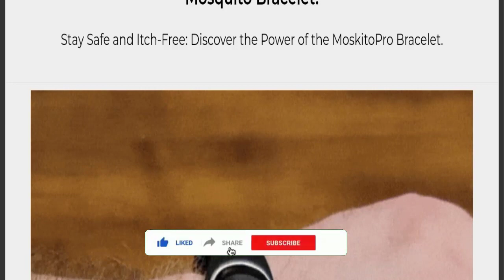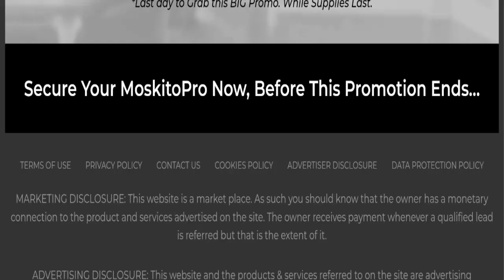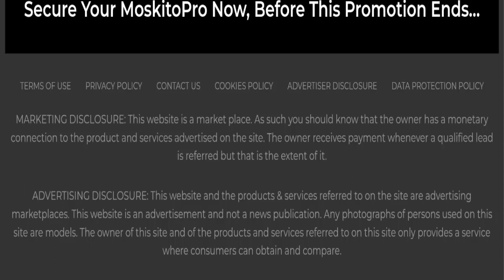Moskito Pro Reviews (Apr 2024) Watch the Video & Know Scam or Legit? ! Scam Website Expert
Do you want to know about Moskito Pro Reviews? Watch this video till end because in this video you will get to know about the legitimacy of the site.

1. How to Refund on PayPal? Step-By-Step Guide on the Refund Policy

2. How to get a refund for a fraudulent credit card transaction

3. How to check whether a product is genuine or not?

Scam Website Expert